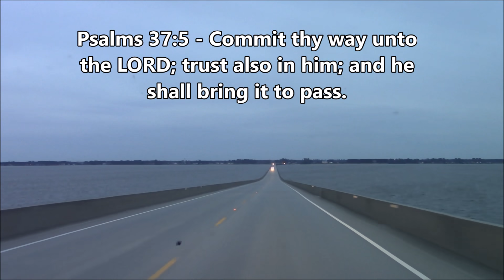House Huntin' VLOG/ Perfect Home in Creswell/ Faking Space?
Another day of house hunting... another town we have never heard of.  But this one has a VERY PROMISING 4 bedroom home on an acre of land.  So much SPACE!!... what could possibly go wrong?

NASA footage of Astronauts courtesy of Michael Thomas/ Youtube

Be sure to include your Paypal address, so that we can send you an invoice for your purchase!